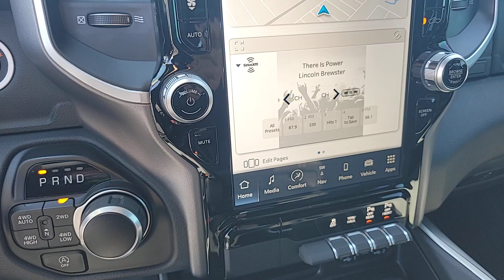2023 Ram 1500 Las Vegas, North Las Vegas, Henderson, Summerlin, Pahrump 00831058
Diamond Black Crystal Pearlcoat New 2023 Ram 1500 Big Horn/Lone Star available in 6520 Centennial Center Blvd., Las Vegas, Nevada at Prestige CDJR. Servicing the Las Vegas, North Las Vegas, Henderson, Summerlin, Pahrump area.

Prestige CDJR
6520 Centennial Center Blvd

Diamond Black Crystal Pearlcoat 2023 Ram 1500 Big Horn/Lone Star 4WD 8-Speed Automatic HEMI 5.7L V8 Multi Displacement VVT eTorque Price includes the following incentives: $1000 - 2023 RAM Midwest BC Bonus Cash MWCPA. Exp. 09/05/2023 $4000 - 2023 RAM National Retail Consumer Cash (Type 1/B) 23CP1. Exp. 09/05/2023